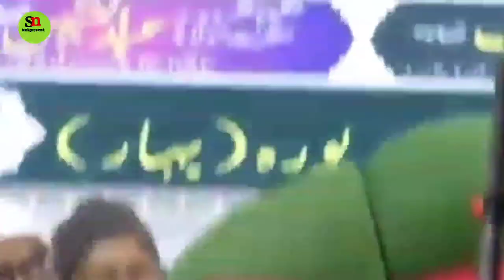best naat sharif|ashfaq bahraichi|super hit all India naatiya program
link
darudo salam

monazir Hasan